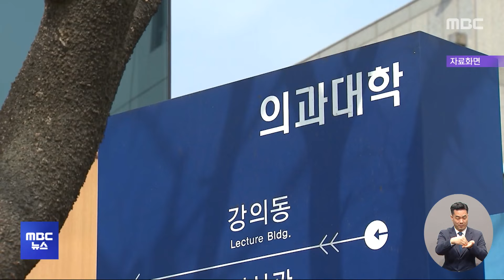대학별 정원 오후 발표‥비상진료체계 점검 (2024.03.20/12MBC뉴스)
2천 명 늘어나는 의대 증원을 대학별로 어떻게 배분할지 오늘 오후 최종 결과가 발표될 것으로 보입니다.

의대 교수들이 다음 주 집단 사직을 예고한 가운데 정부는 중증, 응급 중심 비상진료체계 점검에 들어갔습니다. ㅤ